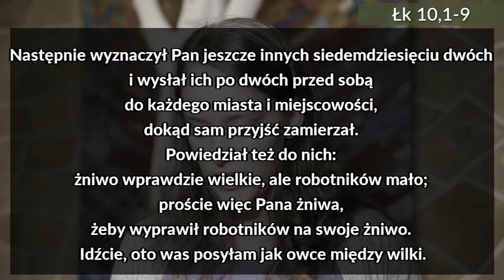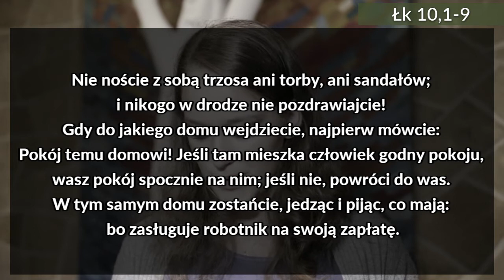Słowo w Środku - Żniwo jest wielkie... - Magdalena Matuszek - 18.10.2017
"Słowo w Środku" - Słowo Boże ma być w środku naszego życia. Jest to nie raz trudne. Dużo biegamy, mamy mnóstwo zajęć, zatracamy to najważniejsze słowo.
W środku każdego tygodnia (w środę) rozważają Ewangelię z dnia świeccy, małżonkowie, diakoni i kapłani.

Dom Formacyjny Ruchu Światło-Życie Wisła Jawornik
Słowo w Środku